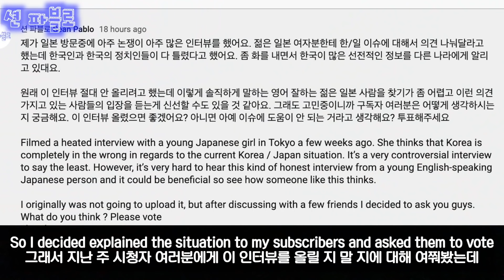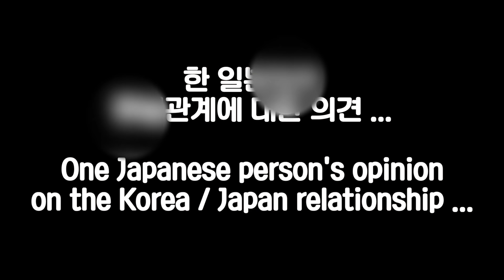현재 한국의 태도가 싫은 일본여성의 진짜 솔직한 인터뷰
Young Japanese Girl Hates Korea's Attitude - Honest Interview